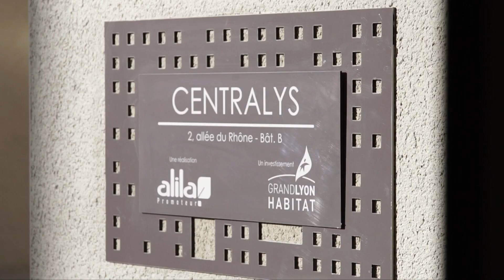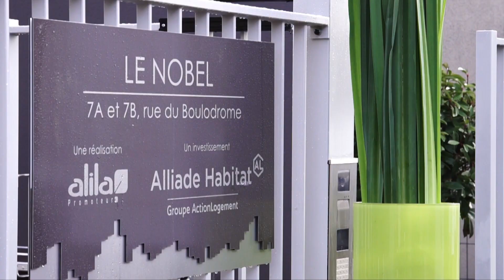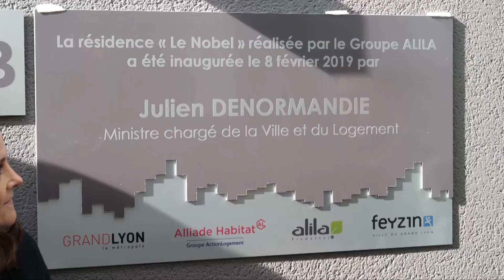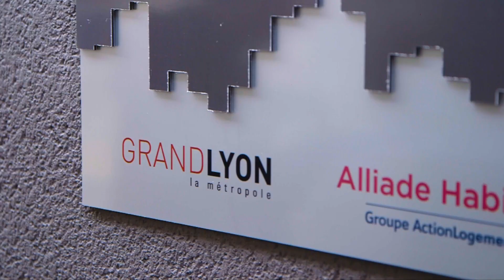ALILA - Inauguration des résidences Le Nobel et Centralys à Feyzin, 8 Février 2019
Il y a quelques jours, Julien Denormandie, Ministre en charge de la Ville et du Logement, visitait une résidence Alila Promoteur lors d'une double inauguration à Feyzin (69). Revivez cette visite, en faveur du logement pour tous, en vidéo !